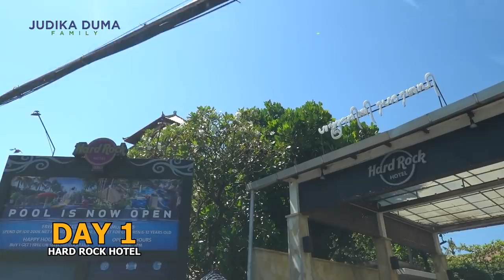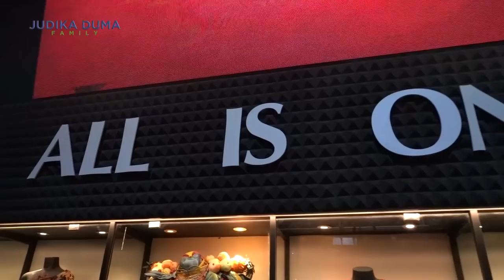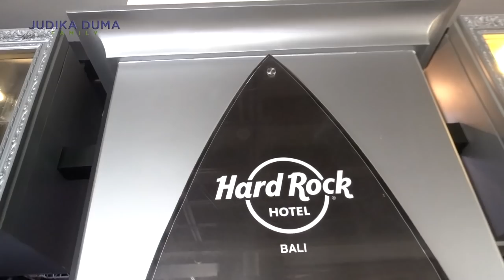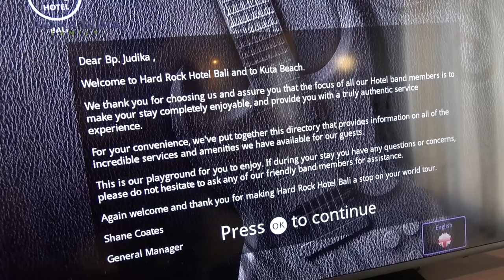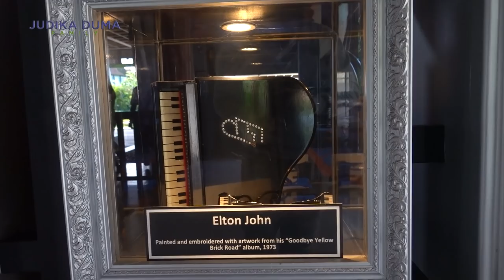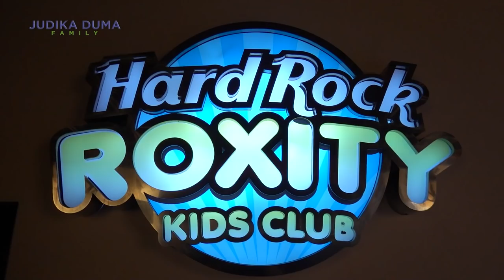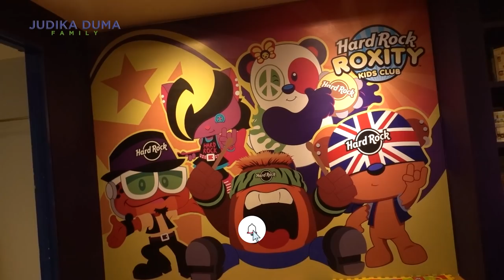JIWA ROCK JUDIKA MENGGELORA DI TEMPAT INI CLEO JUDEO MALAH NGAJARIN JUDIKA DUMA JOGED